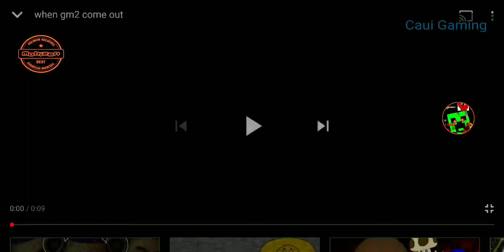me when I reach to 1M subscribers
we love you wester but anyways this video was made by wester OwO